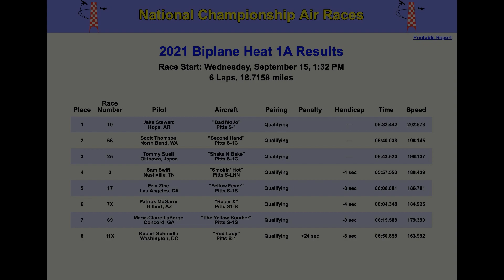Sam Swift - Smokin' Hot Pitts™ 2021 Biplane Heat 1A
Follow along with me in the 2021 Reno National Championship Air Races in the Biplane Class, Heat 1A.  I started in the P4 position, and finished in the P4 position.